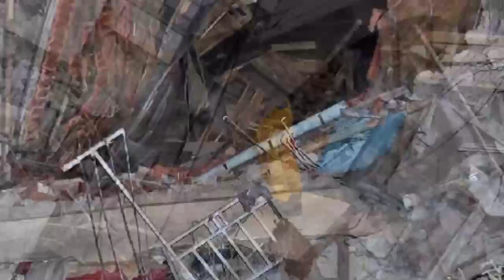very Strong Earthquake Today in Tiawan|| Earthquake hits in Tiawan on 18 September 2022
Very strong magnitude 7.2 earthquake 41 km northeast of Taitung City, Taiwan

The United States Geological Survey reported a magnitude 7.2 quake in Taiwan near Taitung City, only 22 minutes ago. The earthquake hit early afternoon on Sunday, September 18th, 2022, at 2:44 pm local time at a shallow depth of 10 km. The exact magnitude, epicenter, and depth of the quake might be revised within the next few hours or minutes as seismologists review data and refine their calculations, or as other agencies issue their report.
Our monitoring service identified a second report from The Incorporated Research Institutions for Seismology (IRIS) which listed the quake at magnitude 7.2 as well. Other agencies reporting the same quake include France's Réseau National de Surveillance Sismique (RéNaSS) at magnitude 6.6, Geoscience Australia (GeoAu) at magnitude 6.9, the German Research Centre for Geosciences (GFZ) at magnitude 6.9, the citizen-seismograph network of RaspberryShake at magnitude 7.2, and the European-Mediterranean Seismological Centre (EMSC) at magnitude 6.9.